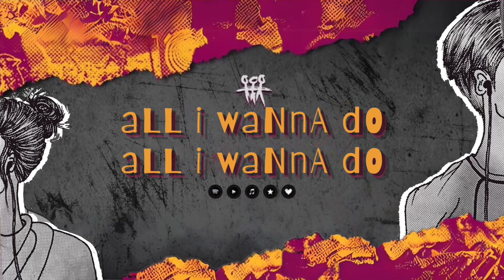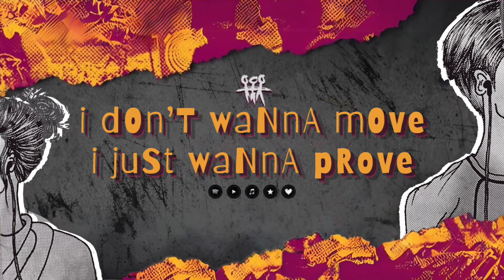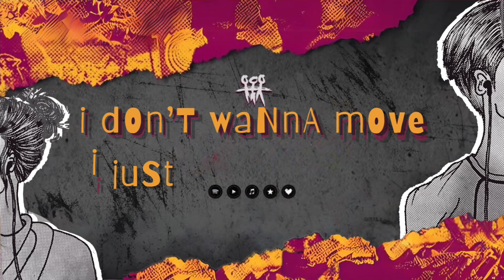Hilera - Stay Here With You (Lyric Video)